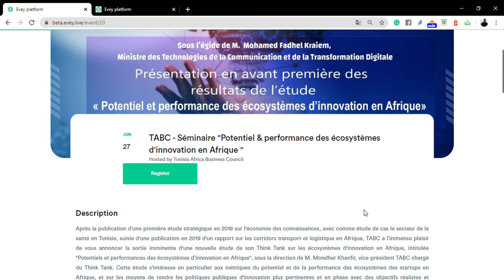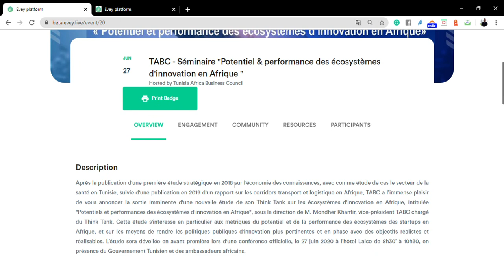Tuto Inscription Séminaire TABC